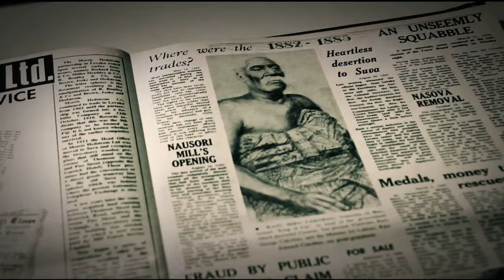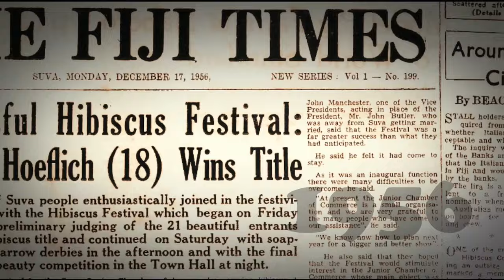THE FIJI TIMES | FLP leader voices concern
Government’s failure to deliver on their promises will lead to personal attacks and vilification of those who criticise, says Fiji Labour Party leader Mahendra Chaudhry.

During an interview with The Fiji Times online news portal The Lens@177, Mr Chaudhry voiced his concern on the unnecessary overseas trip by government ministers.

He criticised the Coalition Government’s ministerial travels, arguing they were neglecting their duties.